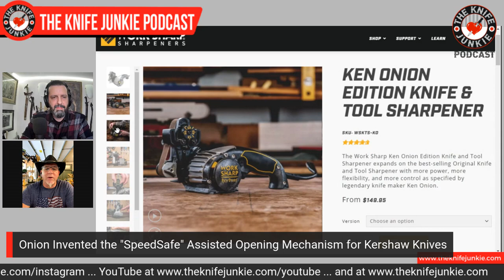Ken Onion, Legendary Knife Maker and Designer - The Knife Junkie Podcast Episode 188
Legendary knife maker Ken Onioin joins Bob "The Knife Junkie" on episode #188 of The Knife Junkie Podcast.  Onion learned his basic knifemaking skills from Stanley Fujisaka, and built his first knife in 1991.

Onion has designed knives for Kershaw, Columbia River Knife and Tool, Spyderco, and most recently a knife sharpener with Work Sharp. He holds 36 design patents on different items including locks, mechanisms, and knife designs. Most notable of these is the Speed-safe mechanism used by Kershaw Knives.

Onion was inducted into the Blade Magazine Cutlery Hall of Fame at the 2008 Blade Show in Atlanta, Georgia as the 45th and youngest living member.

🔪 SHOPPING FOR A KNIFE 🔪
The Knife Junkie Knives for Sale Webpage --